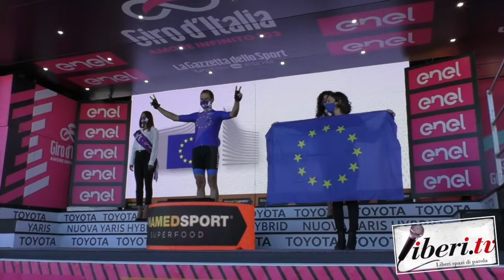Premiazione 7° Tappa Giro E 2020: Manfredonia - Vieste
Premiazione 7° Tappa Giro E 2020: Manfredonia - Vieste - Servizio a cura di Antonio Abbruzzese